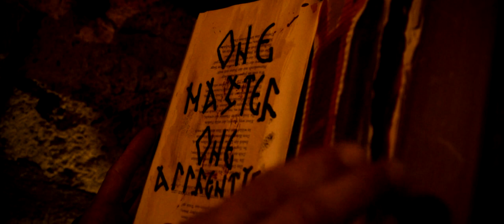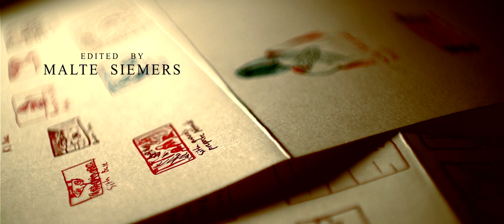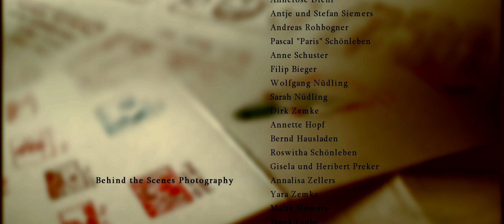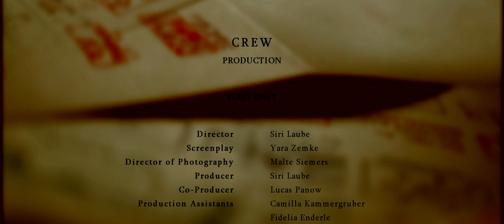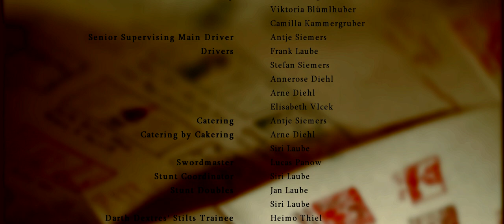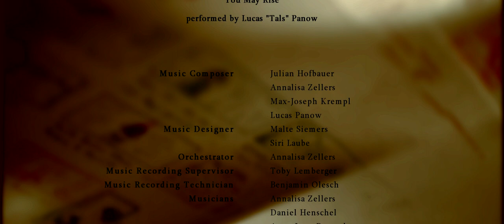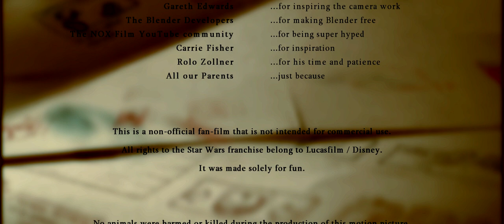STAR WARS - Eine Geheime Macht | Fan Film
🎬▶ WHO WE ARE:

We are a team of passionate nerds, filmmakers and story artists that came together to produce the best Star-Wars-fan-film ever made!

🎬▶ OUR GEAR:

🎥 Hardware:

- Nikon D3300
- Sony FS100E
- Tascam DR-60D MK2
- Rode VideoMic Rycote Edition
- Rode Micro Boom Pole
- Walimex Rig & Tripod
- Cables, adapters and other stuff

💻 Software:

- Sony MovieStudio Platinum 15.0
- Blender 3D
- Audacity

🎬▶ HOW TO SUPPORT US:

Also, make sure to share our channel with your friends and write something nice into the comments!

🎬▶ WHAT IS THIS CHANNEL FOR?

For small film clips made during main production (also known as work in progress). Apart from that we will upload a ton of funny stuff!